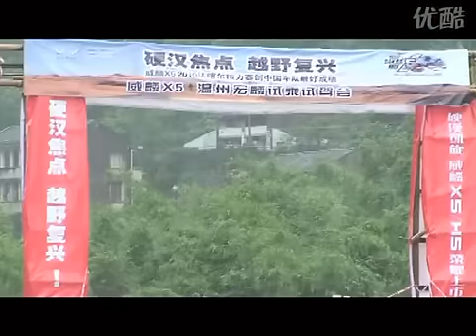Rely X5 offroading 02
Rely X5 offroading